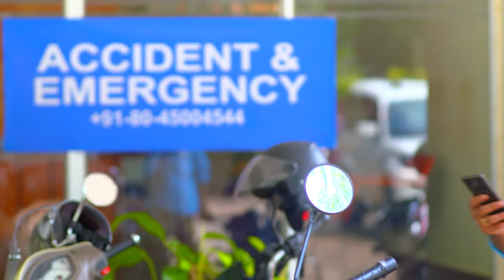KASTHOORIMAN 278 TD 06 11 2018